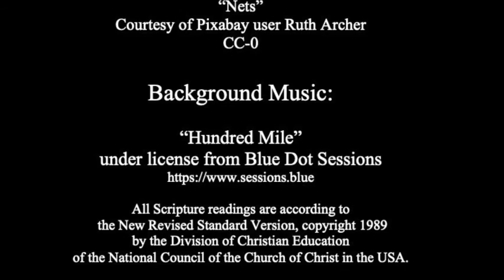Left Behind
A Sermon on the Readings for the 3rd Sunday after Epiphany, Year B:

Psalm 62:6-14
1 Corinthians 7:29-31
Mark 1:14-20

The full version of this sermon was preached as part of Sunday Morning Prayer at Holy Trinity Episcopal Church in South Bend, Indiana on January 24, 2021.